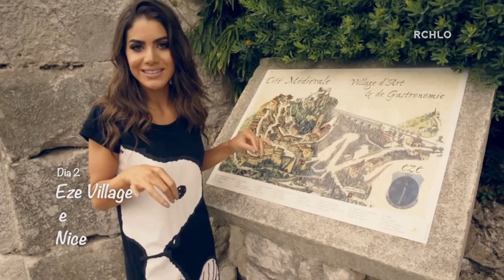JetssTV | Camila Coelho para RCHLO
Fast Fashion Riachuelo lança campanha da coleção da Primavera/Verão 2015 com a top blogger Camila Coellho

Link da material no site JETSS -